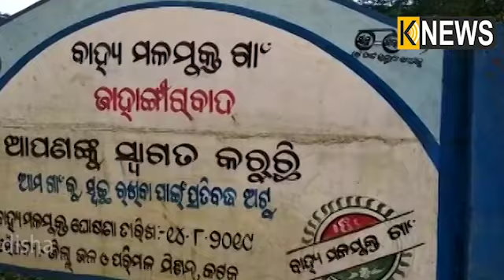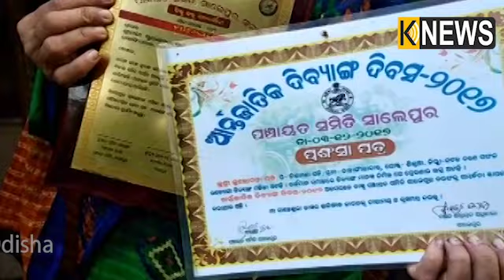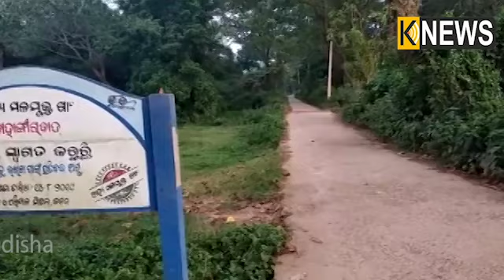ନିଜେ ସ୍ୱାବଲମ୍ବୀ ହେବା ସହ ଅନ୍ୟ ମହିଳାଙ୍କୁ ରୋଜଗାରକ୍ଷମ କରାଇଛନ୍ତି ସୁଲୋଚନା ||Knews Odisha